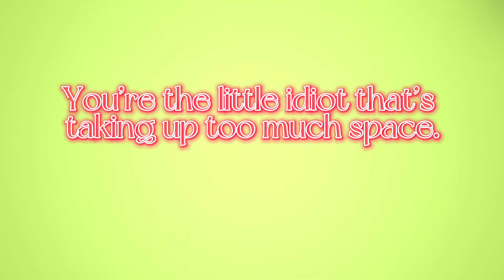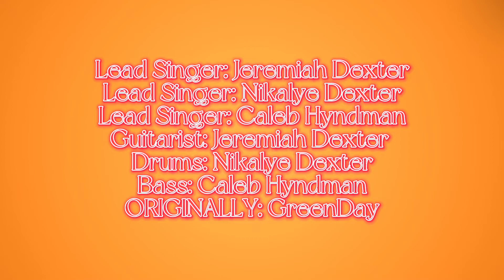JNKK - You Irritate Me (Official Lyrics)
Follow JNKK:
Music

SONG                                                                                                                                Shadow On Your Wall
ARTIST                                                                                                                                                         JNKK
ALBUM                                                                                                                                                 Weirdcore
WRITERS                                                                                                                                    Caleb Hyndman
LICENSES
WMG (on behalf of Top of The Morning.inc); CanadianAutor - Yamaha, UMPG Publishing, IrlandAutorPerf, SEÁN MCLOUGHLIN - BILLIE JOE ARMSTRONG, Top of The Morning.inc, and 7 Music Rights Societies